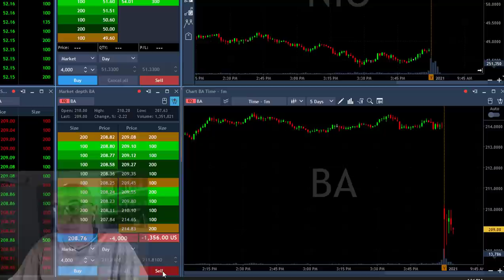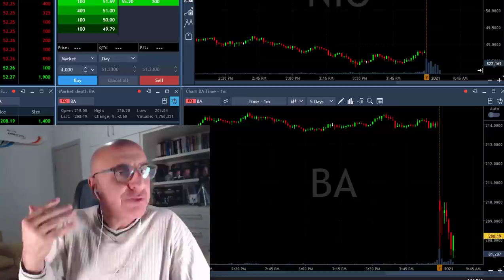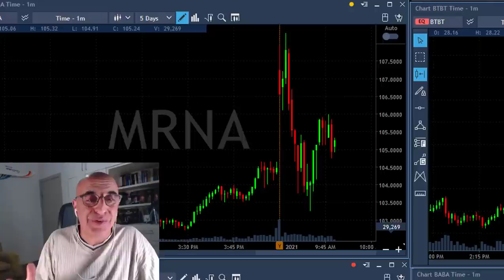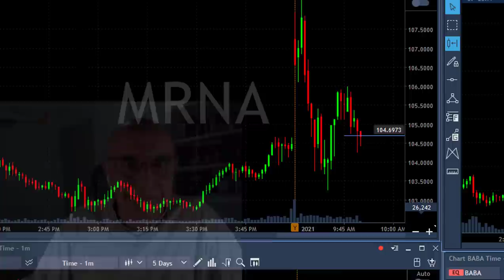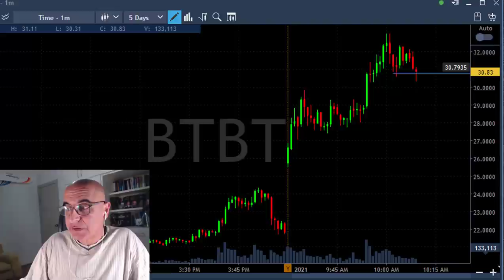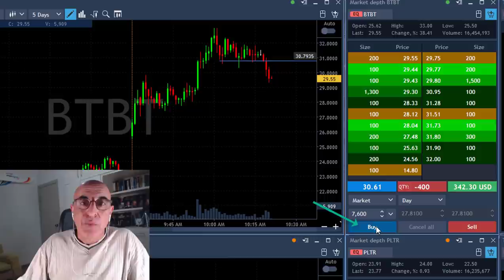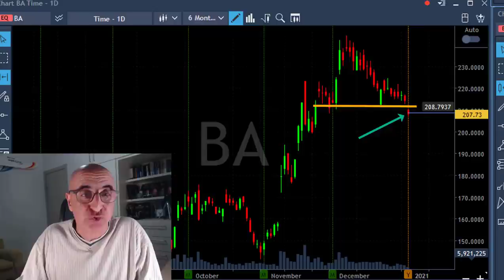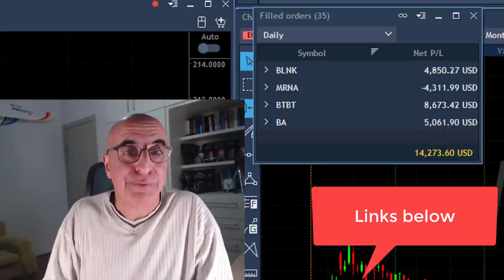1:1 RISK/REWARD TRADING